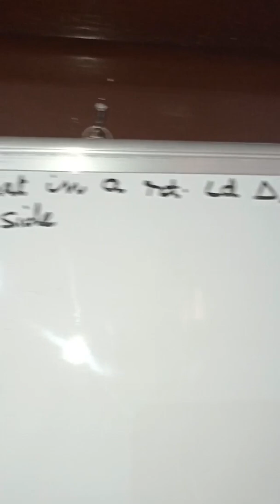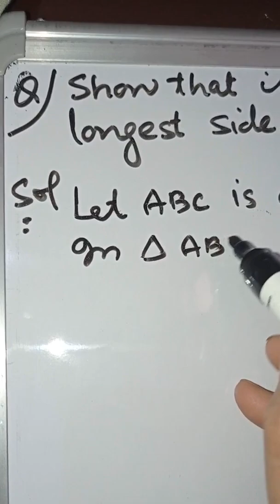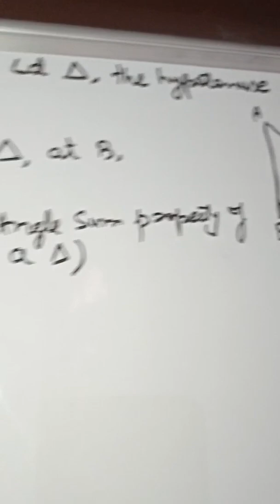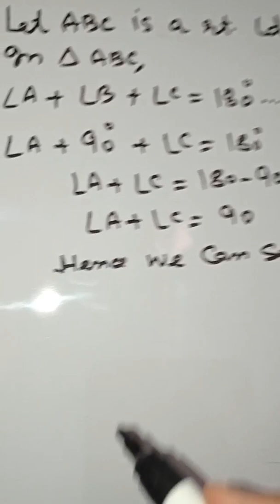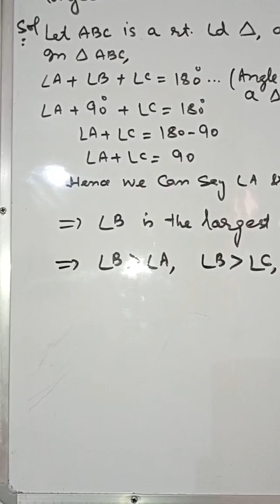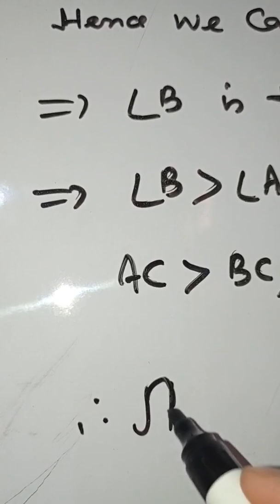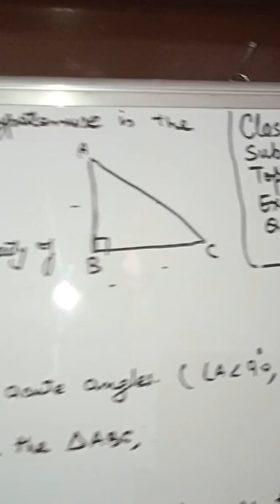virtual class 10th subject math BHS Payerpora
class 10th subject math topic triangles exercise no 7.4 question no  1